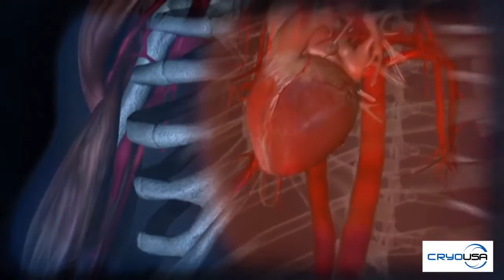discovery & cryosauna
Δείτε ένα μικρό Βίντεο από το Discovery Channel για την Cryosauna